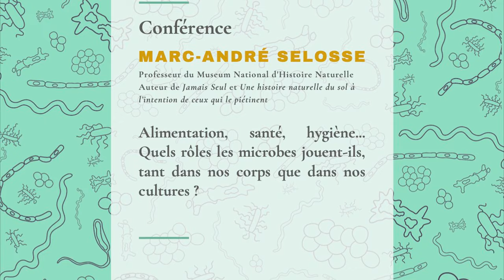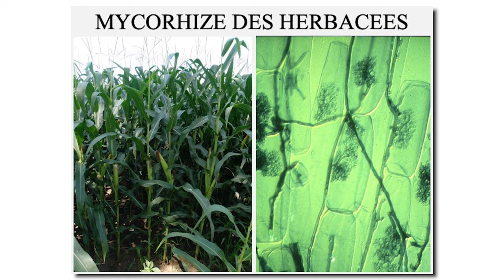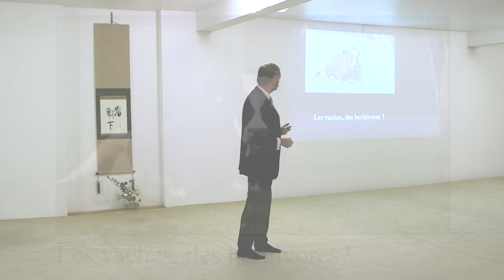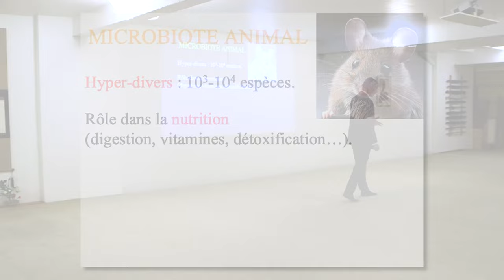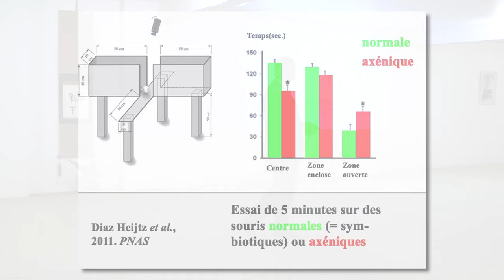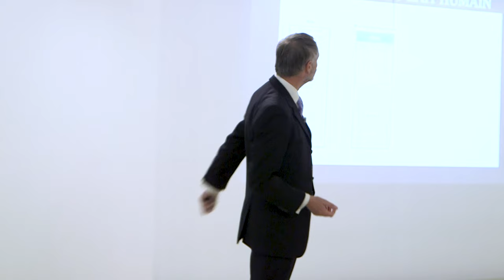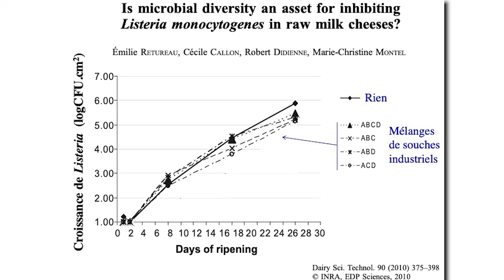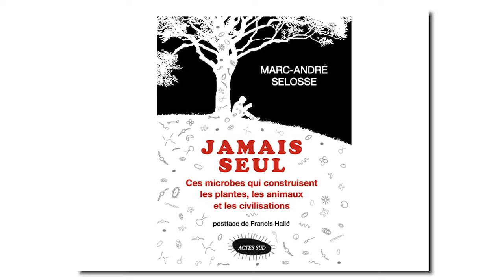De nos corps à nos civilisations : Le microbiote humain. Conférence de Marc-André Selosse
Conférence tenue au dojo Tenshin Paris 75020 le 30 novembre 2022.

M. Marc-André Selosse est chercheur, enseignant, écrivain et conférencier dans les domaines de la mycologie et de la botanique, sciences consacrées respectivement à l’étude des champignons et des végétaux.

Ses recherches concernent les interactions du vivant, notamment les associations à bénéfices mutuels (symbiose). Il travaille plus spécifiquement sur les mycorhizes, lieu de symbiose entre les champignons du sol et les racines des plantes. Il s’intéresse également aux microbes qui aident les animaux à digérer et qui participent à leur barrière immunitaire.

Il est professeur au Muséum national d’Histoire Naturelle (Paris) et professeur invité aux universités de Gdansk (Pologne) et Kunming (Chine). Il enseigne dans plusieurs grandes écoles (ENS Paris et Lyon). Il participe aussi à la formation des futurs enseignants en biologie-géologie.